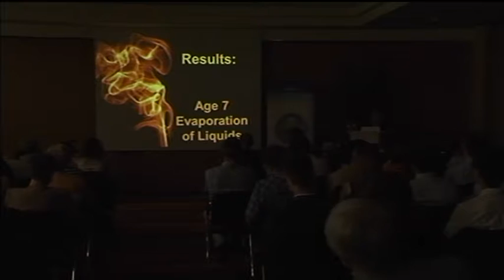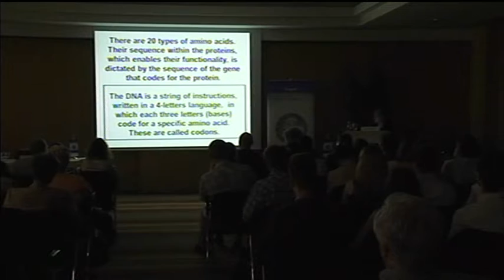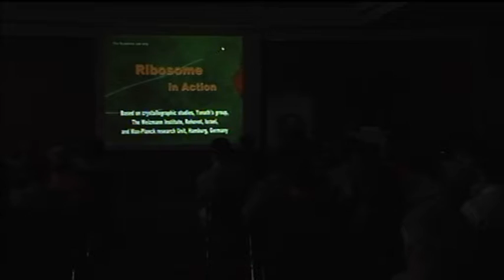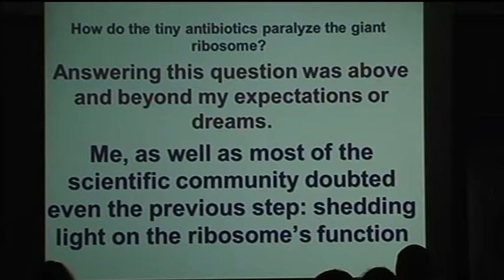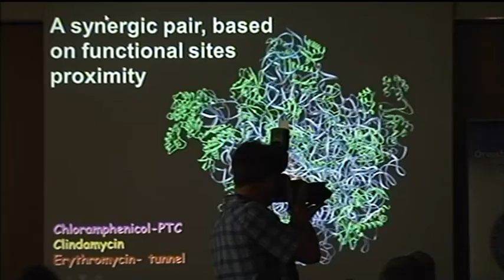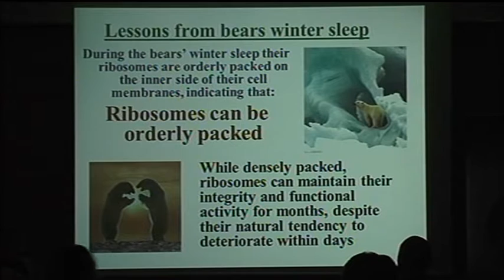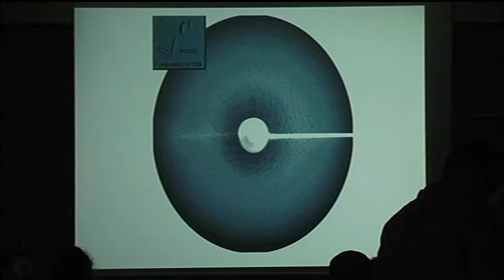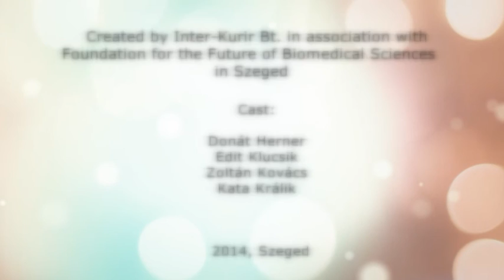III. Nobel-díjasok - Tehetséges Diákok Találkozója - Ada Yonath előadása